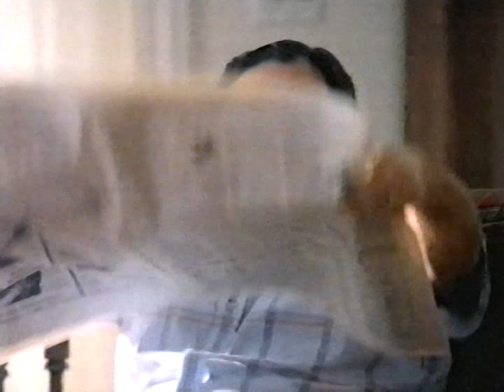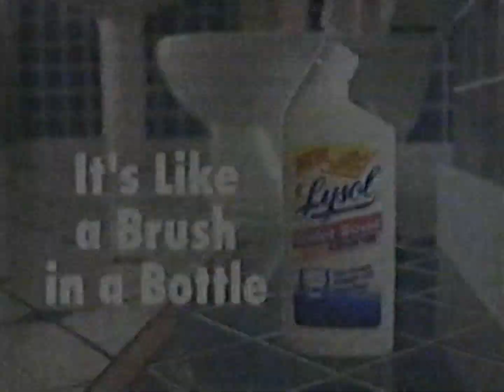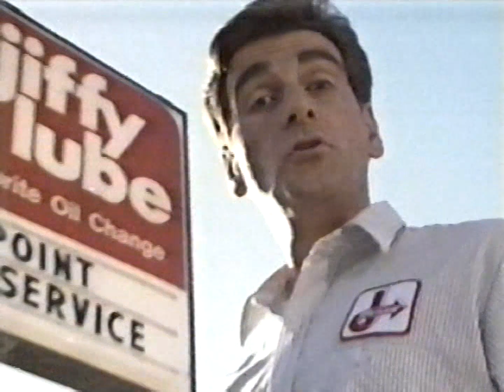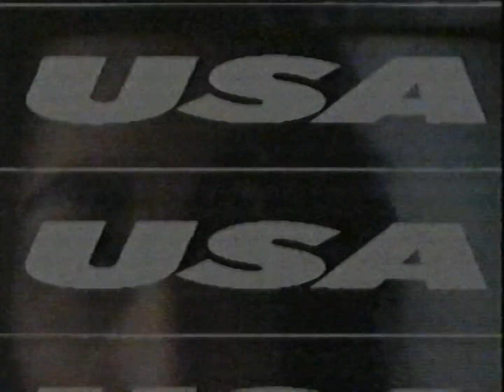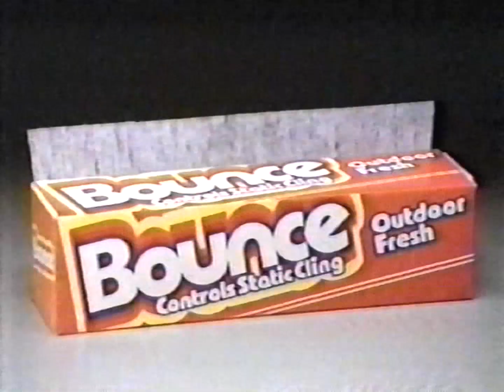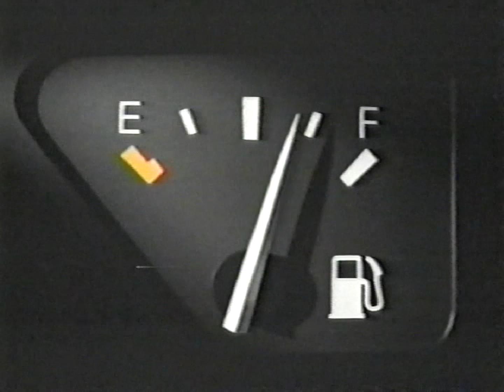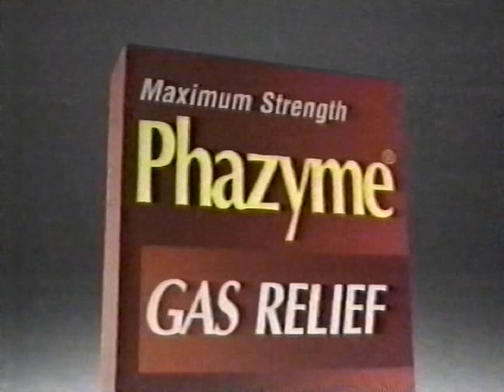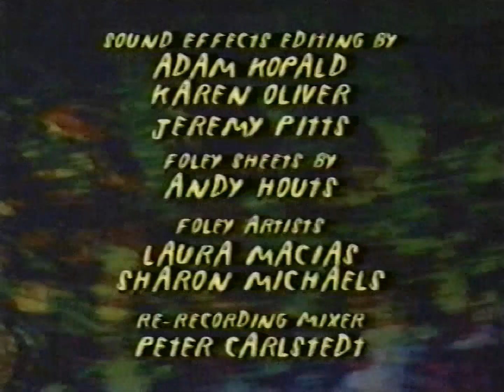USA Network commercials [March 5, 1994]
Contents:
Weird Science - "She's Alive" (series premiere)
Duckman - "I, Duckman" (series premiere)